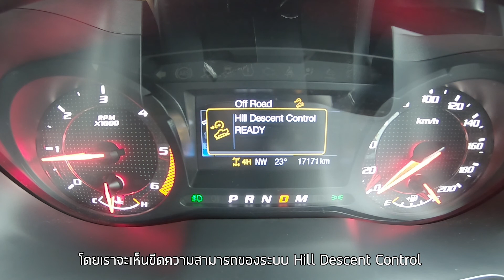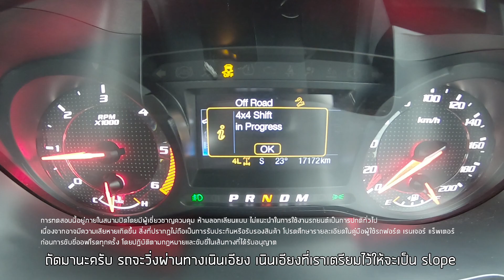Ford Ranger Raptor Meet & Drive 2020 - Off road Test Drive & Training (Version 1)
Ranger Raptor Meet & Drive 2020
รวม Ranger Raptor กว่าร้อยคันในงานเดียว
พิสูจน์สมรรถนะรถ ฝึกทักษะการขับออฟโรด